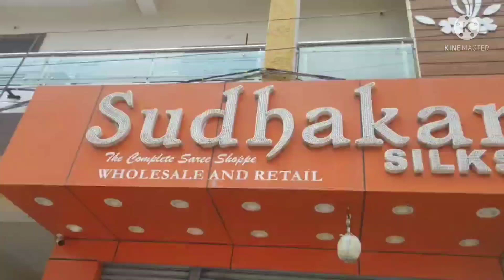ఇలాంటి ధరలలో మనకి ఎక్కడ దొరకవు / latest fancy sarees 500rs to 2000rs sarees collection wholesale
DISCLAMER

sarees fancy
sarees online
sarees whole sale in hyderabad
sarees latest designs
pvt market kothapeta hyderabad
pvt market kothapeta hyderabad krishna silks
pvt market kothapet sree handlooms
# pvt market pattusarees
pvt sarees
pvt market kothapet hyderabad pattusarees
pvt market
pvt market building
pvt market dilsubnagar
lpt market lb nagar
varamaha lakshmi sarees
# sree mahalakshmi sarees
varalakshmi sarees
# varalakshmi latest sarees
varamahalakshmi latest sarees
colours of life
shopping masti
wholesale sarees in hyderabad
whole sale products
wholesale sarees
wholesale fancy sarees
sagarika trendy world
latest kanchi pattusarees
latest pattu
pattu fancy
meesho fancy sarees
meesho pattusarees
meesho latest collection
new kurti collection
beautyfull fancysarees collection
rakhi collection
dailywear sarees
silver tissue
kanchi sarees
kuppadam sarees
partywear sarees
chiffon sarees
catlog sarees
fancy wear
lenine sarees
online sarees
amazon sarees
wholesale shopping
sagarika trendy world
kota sarees
madina wholesale
sarees madina
madina latest sarees collections
uppada sarees
uppada latest sarees
# kuppadam sarees
# kuppadam
south sarees
gadwall sarees
# fancy sarees
# pattusarees
# latest fancy sarees
# latest collections
# kotha collection
# kotha collections
# fancy sarees
# sareesusa
# sarees tule
handlooms sarees
# silk sarees
# silk
# Indian wedding
# Indian wear
sarees style
sarees collection
sarees blouse designs
# wedding
# wedding sarees
insta fashion

sagarikas trendy world
dailywear sarees
daily wear
pattu sarees
saree tales
fancy sarees
saree love
prashanti sarees
cotton saree
linen sarees
kanchi pattu sarees
wedding sarees
organza sarees
chenderi sarees
sarees collection
rk sarees
printed sarees2022
fancy sarees
sarees latest designs
madima wholesale sarees
madina sarees
wholesale market
sarees collection
hyderabad wholesale sarees
saree wholesaler
charminar wholesale market
banarasi sarees
shopping masti
shopping master
madina sarees
sarees collection
sarees wholesale
hyderabad wholesale sarees
fancy sarees
leninkanchiboarder sarees
honey fation trends
shopping masti
mk collection
mk collection latest sarees
rk collections
work sarees
latest collection
work sarees
vediocall fecility
plain sarees
ashadam offer sarees
silk sarees
madina sarees
meesho daily wear sarees
festival collection
# gorgeous